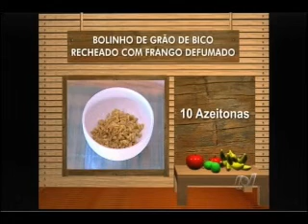Bolinho d grão de bico e frango defumado